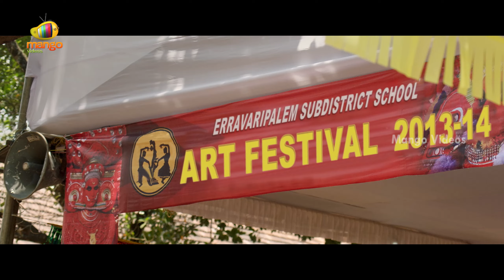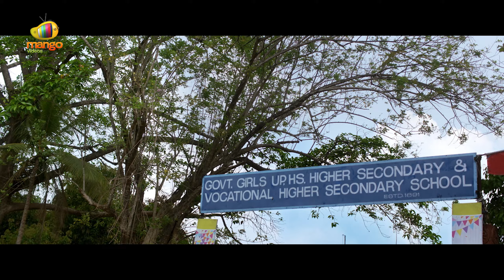Velugu (Veyil) Latest Telugu Full Movie 4K | Shane Nigam | Sona Olickal | Telugu New Movies | Part 3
Velugu (Veyil) Latest Telugu Full Movie 4K, Part 3 on Mango Videos. Velugu 2023 latest Telugu movie ft. Shane Nigam and Sona Olickal. Music Composed by Pradeep Kumar. Directed by Sarath Menon and Produced by Joby George.

Happy Watching!